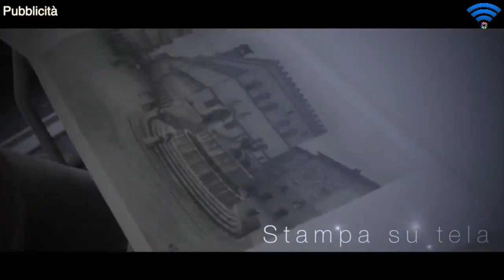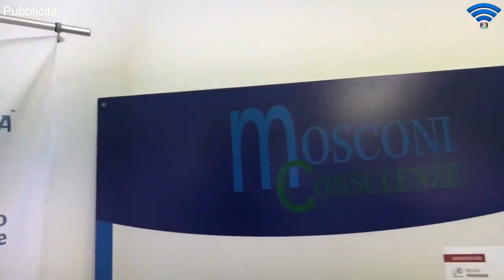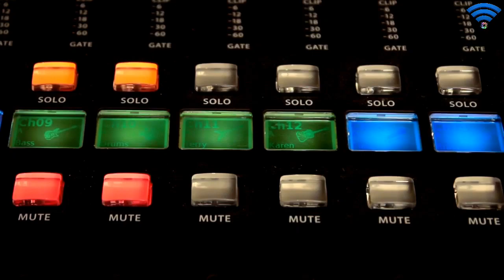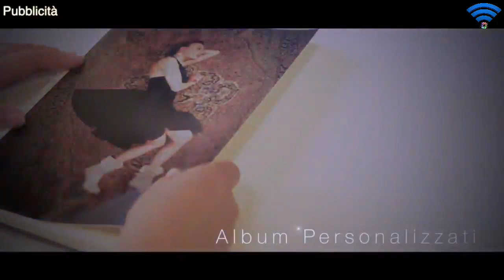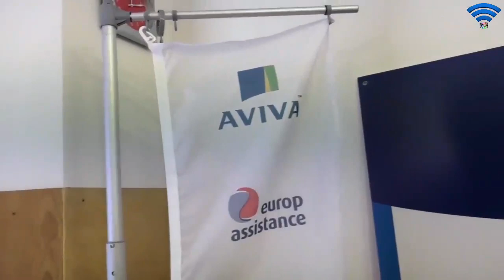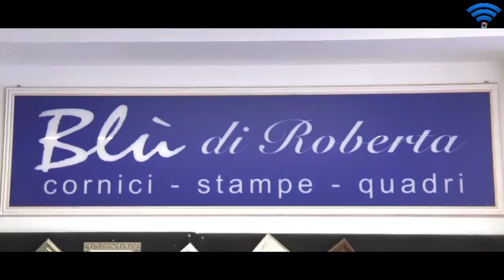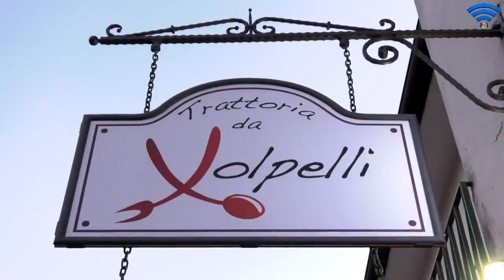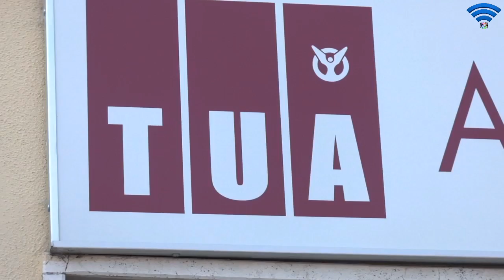Under 18 Ecc. 2019-2020 - Perugia Basket vs. Pistoia Basket 2000